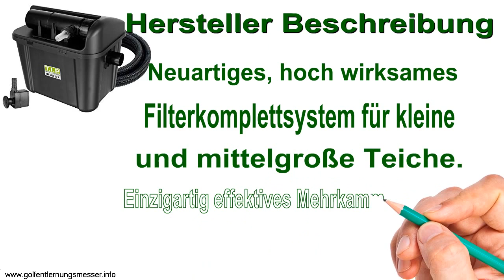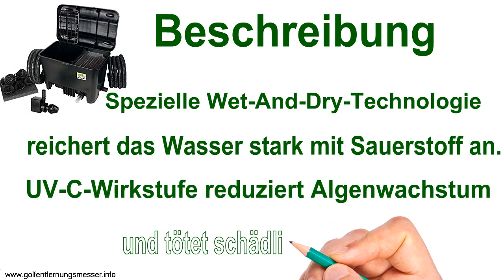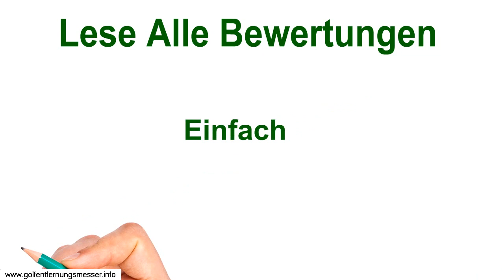Teichfilter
der garten-freund tv teichfilter selber bauen 🚿.
heikos gartenteich bachlauf wasserfall teichfilter selber bauen teil 2.
 infos und tipps für teichfilter selber bauen.
biofilter eigenbau teichfilter selber bauen.

 präsentiert so baut man sich selber günstig einen teichfilter für seine gartenteich.
teichfilter selber günstig bauen, herstellen für den gartenteich.
nach unserer bauanleitung bauen sie schnell und günstig einen teichfilter aus ibc containern selber. teichfilter selber bauen📍aus 2 regentonnen einfach // schnell & super günstig.

teichfilter günstig selber bauen.